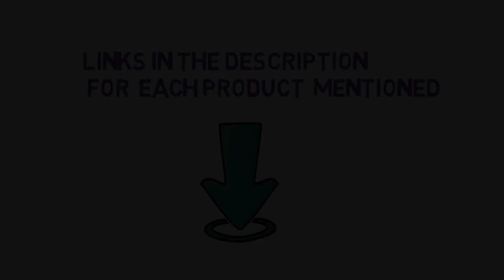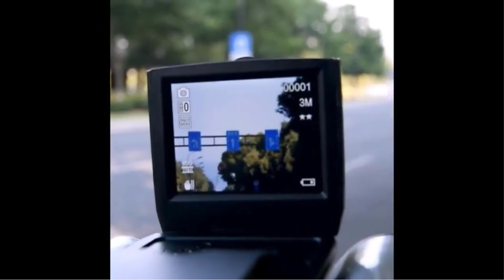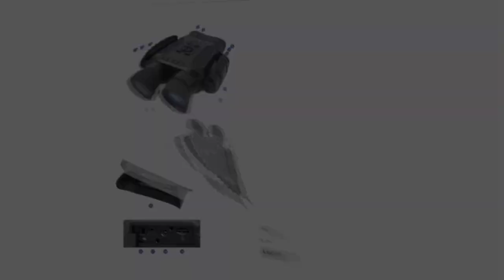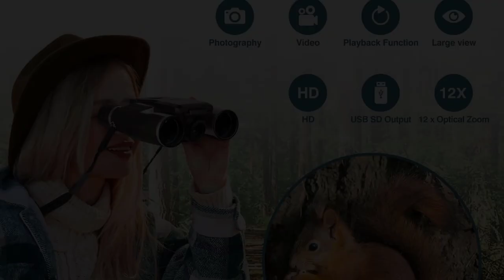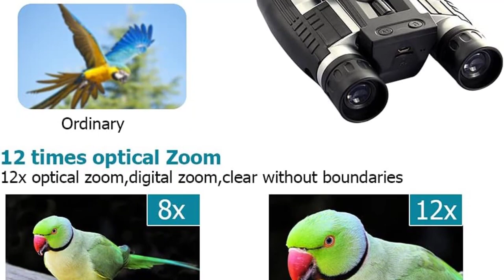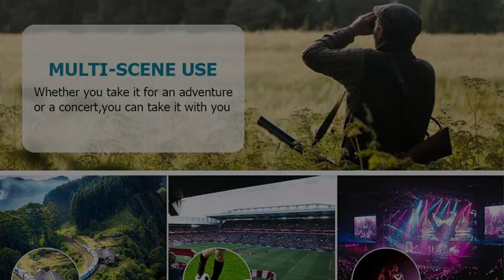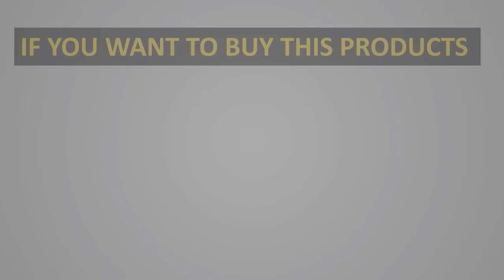TOP 7 BEST BINOCULARS CAMERA FOR 2024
📌BEST BINOCULARS CAMERA Link📌:
1. 150X Astronomical Telescopes For Astronomy Beginners With Bluetooth Camera Phone Telescope Professional Astronomical Moon Stars.

2. NV016 300M Infrared WIFI Binoculars Night Vision 4 Inch 5K UHD 52MP 10X Digital Zoom Binocular Telescope for Hunting Camping.

3. Borwolf 10-180X90 High Magnification HD Professional Zoom Powerful Binoculars Light Night Vision for HuntingTelescope Monocular.

4. Camping Binoculars 80X80 Long Range 15000m HD High Power Telescope Tourism Binoculars Long Range Powerful Binoculars Hunting.

5. Ponbos DT39 2.5K UHD 40M Pixels Binoculars Telescope 4X Optical 8X Zoom Digital 300M Infrared Night Vision for Hunting Camping.

6. G-Anica ,Digital Camera for Photography and Video 16X Digital Zoom 4K 48MP Vlogging Camera for with 180° Flip Screen.

7. New 4K Night Vision Binoculars NV2180 Infrared Digital Hunting Telescope Camping Equipment Night Vision Goggles 1080P Video 300m.

In this video, we listed the Best BEST BINOCULARS CAMERA that are available on the market for their true quality, actually, I tried to make the list based on their popularity quality-price durability user opinions and more.